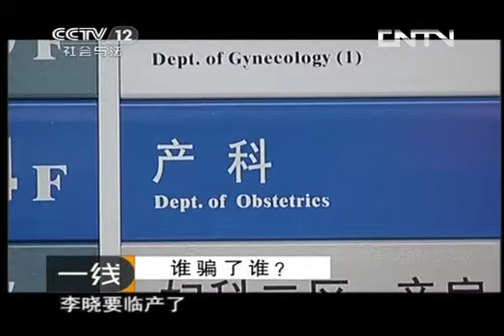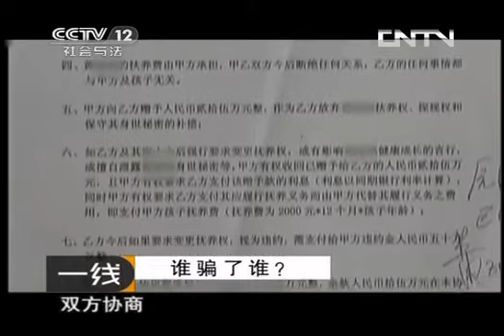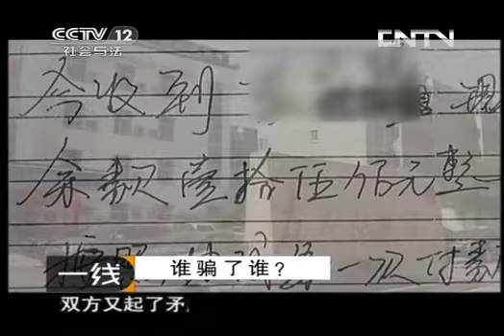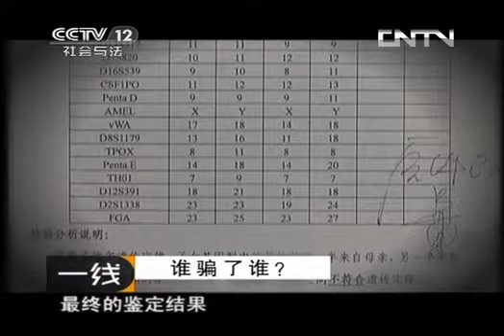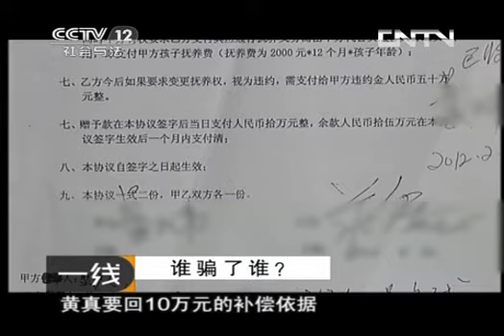一线 《一线》 20130705 谁骗了谁？